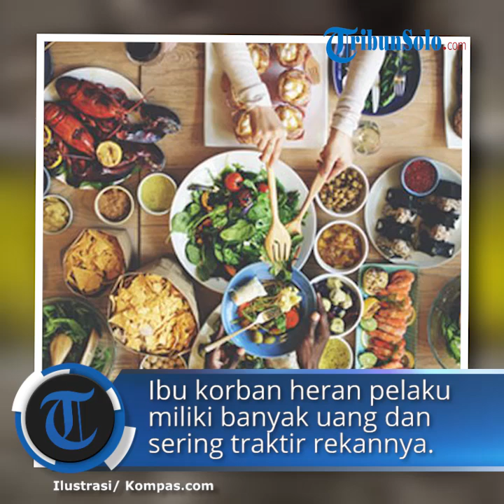Siswi SMP di Kupang Bobol Rekening Kerabatnya, Nekat Curi Uang Rp27 Juta, Untuk Traktir Teman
TRIBUN-VIDEO.COM - AA (14) siswi salah satu SMP di Kota Kupang diamankan Tim Unit Buser Sat Reskrim Polres Kupang Kota.

AA diketahui telah mencuri kartu ATM dan membobol rekening milik kerabatnya, Margaretha P (60), warga Kecamatan Maulafa, Kota Kupang.